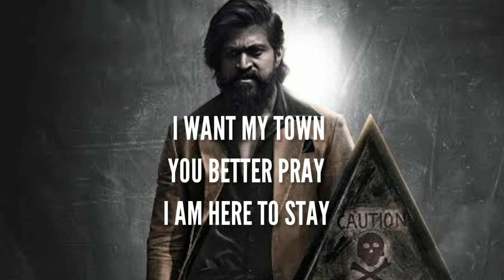kgf 2 get out of my way bgm(lyrics) | rockey vs adheera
lyrics🎶🎶

I WANT MY TOWN
YOU BETTER PRAY